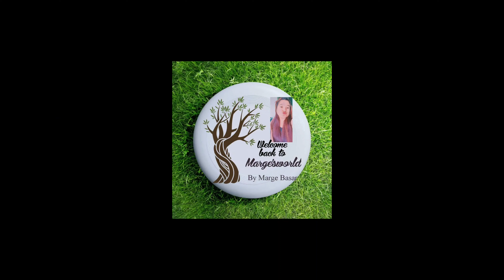Ajj ka din fish pond pe | ft: margesvlog| ft: mom | Arunachal Pradesh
Hi youtube